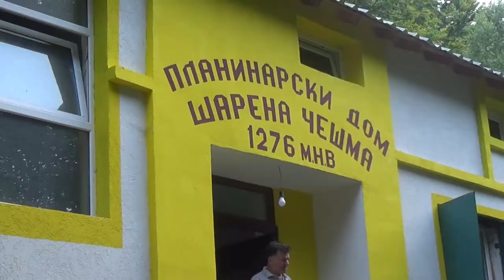Practicing at Krushovo, Ohrid, Strumica